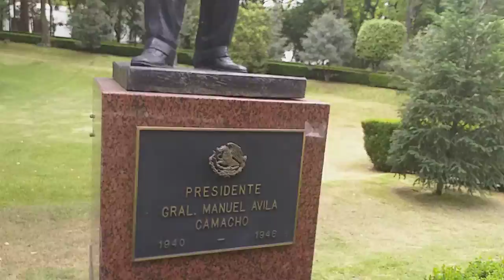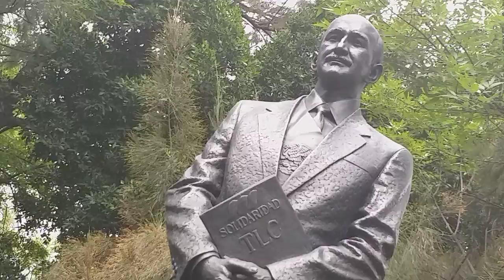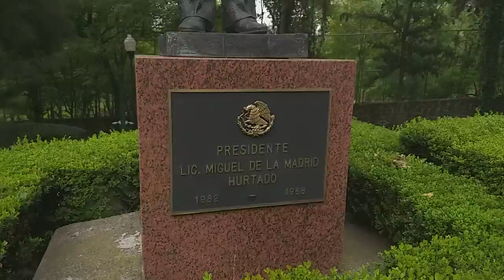Los Monumentos de Ex Ex presidentes en Los Pinos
Un Recorrido de la historia, por la famosa Calzada de los ex Presidentes, que por supuesto, resultan hasta ofensivos al pueblo mexicanos.